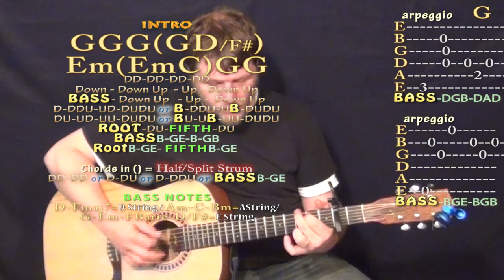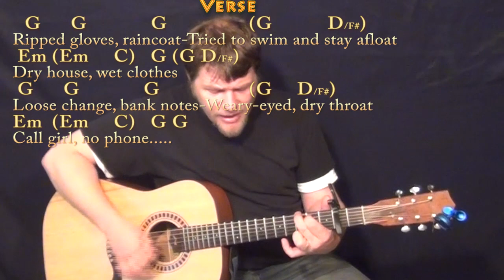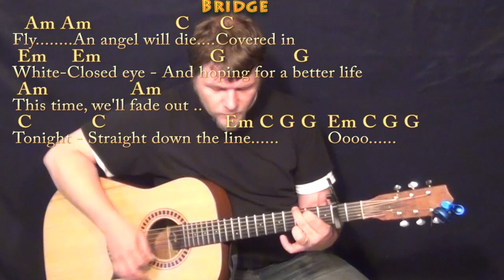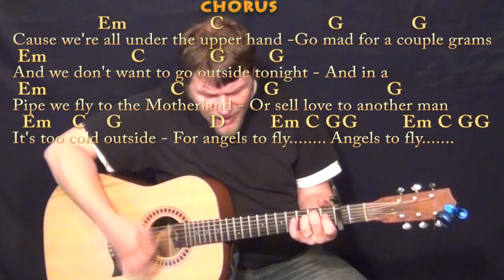The A Team (Ed Sheeran) Strum Guitar Cover Lesson with Chords/Lyrics - Capo 2nd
Woohootiehoo and Best of luck! TALKING WITH THE GUITAR

PLAYLISTS FROM MUNSONMUSICLIVE:
MUNSONCOVERS GUITAR LESSONS THE A TEAM CHART ...